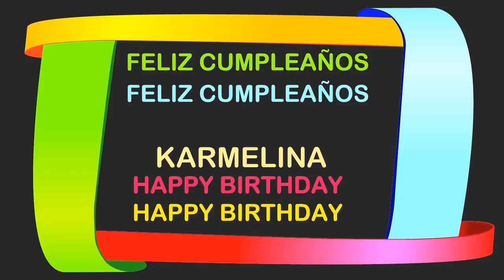Karmelina Birthday Postcards & Postales